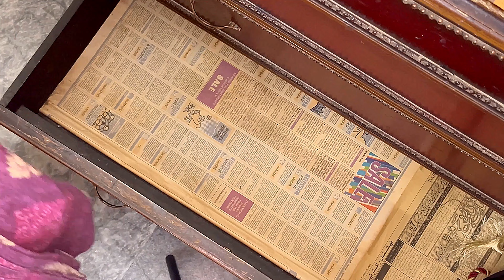Summer Prep Done Have You Finished Yours? || 7 tips for summer prep || vlog ||sabvlogbysabeehjafri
Hi guys welcome to my vlog.Well today in this vlog I am going to share some tips for summer prep so watch it till end of

summer
prep for summer
10 tips to prep for summer
summer recipes
summer prep
summer vacation timetable for study
summer tips
prep home for summer
what to prep over summer for school
tips for hiking in the summer
prep house for summer
how to prep home for summer
how-to prep house for summer
how to prep for summer
10 things you can prep over summer for school next year
summer vacation routine
summer hacks
prepare for summer
preparing for summer
Sabvlogbysabeehjafri
Sablog@sabvlogbysabeehjafri
Sabvlog
Vlog
Tips
Ready for summer
Daily vlog
Mini vlog
Family vlog
Routine vlog
Pakistani mom vlog
Pakistani mom vlog in uk
Dubai vlog
Pakistani mom vlogs
Raja’s family
Ducky Bhabhi vlogs
Naush vlogs
Summer hack 2024